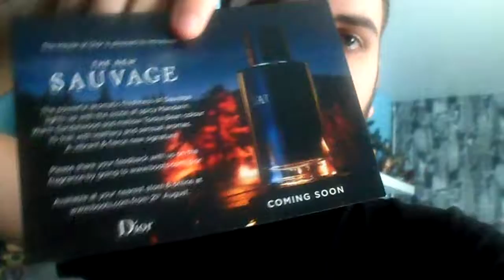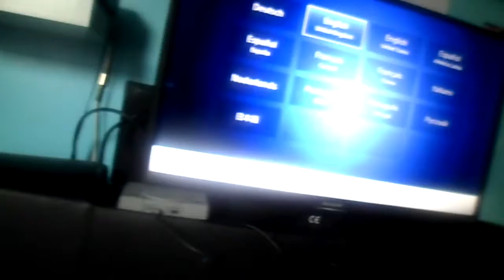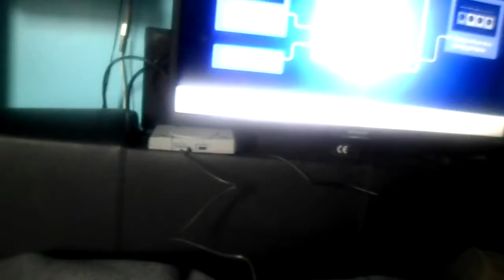saturday 7th and sunday 8th september 2019 vlog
Saturday and sundays daily vlog